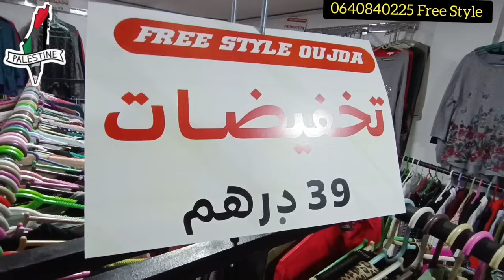أكبر بوتيك🆕 البال وجدة أول محل يعرض💥 البال Extra🎁 ماركات عالمية🥳 شتاء 2023🚨 تخفيضات خطيرة💣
مفاجئة😱Liquidation Total كسي راسك إبتداءا من 10dh🚨البال جودة عالية موديلات راقية فقط عند Free Style
إبتداءا من 15 درهم🚨 Free Style برعنا هذ الصيف😎 لموديلات حصرية💥 ماركات عالمية بثمن البال💃 حاجة نقية💯
ملابس نساء رجال اطفال,ملابس محجبات,ملابس تركية
ملابس البال
ملابس البال بوجدة
أجواء ليلية💥 دار النسيم وجدة ماتحلا اللمة فهاد الصيف إلا مع لحباب والعائلة Complexe dar nassim

فوتو معانا يوم كامل🆕 في بيسين💥 Tropical رخيص و زوين🤩 وجدة مسابح وجدة
يوم كامل بمسبح لوكسور وجدة🏊 إنطباعنا على المسبح مع الأثمنة🤑 المسبح الأول والوحيد💥خاص بالنساء بوجدة
مسابح وجدة
pscine oujda
مسبح Tropical
مسبح Trocadero

يوم كامل 🏊 بمسبح واد الذهب وجدة.. اكتشفوا معي المسبح مع ذكر الاثمنة
مركب واد الذهب
مسبح واد الذهب
بيسين واد الذهب
piscine oued dahab

Vlog 3
مسبح وجدة#
piscine oujda
مسبح واد الذهب
مسبح دار النسيم
مسبح طروكاديرو
مسبح لوكسور

Vlog saidia- cap de l'eau
خرجة السعيدية كاب دولو
cap del'eau#
cap de l'eau#
كاب دولو#
بني درار#

Oujda 2021
vlog oujda

المسبح البلدي بحديقة وجدة,
مدينة وجدة,
المدينة القديمة وجدة,
مسابح وجدة,
مسبح وجدة,
سعيدية وجدة,
غلاء المسابح,
مسبح واد الذهب وجدة,
المدينة القديمة,
سوق الخضرة وجدة,
عبد الوهاب وجدة,
مشينا وجدة,
سوق الحد وجدة,
تحت المسبح,
سوق الاحد وجدة,
سوق اللوح وجدة,
سوق الغزل وجدة,
في وجدة,إلى وجدة,
نهار فالمسبح,
سوق فلاج طوبة وجدة,
سوق سيدي يحيى وجدة,
أخطر الأحياء وجدة,
فضاء كريستال وجدة,
خطير وجدة,
وجدة 2020,
اسواق وجدة,
أحياء وجدة,
أخبار وجدة
المنتزه_الايكولوجي_وجدة / خريجة للمنتزه في احضان الطبيعة/دجاجة محمرة للغداء/عروض مرجان

المنتزه الايكولوجي وجدة
مرجان وجدة

وجدة 2021
oujda 2021

وجدة 2021
oujda 2021
Micro trottoi oujda
Micro trettoir

مدينة وجدة,
وجدة 48
مولودية وجدة
@gmail.com@وجدة نيوز
جولة في مدينة وجدة
وجدة الشرق
أحياء وجدة
وجدة اليوم
وجدة المغرب
وجدة المغربية
وجدة المغربيه
في وجدة
من وجدة
مطار انكاد وجدة
وجدة عاصمة الشرق
ساكنة مدينة وجدة
مدينة وجدة لقصيدة
وجدة 2020

اجواء عيد الاضحى#
عيد لكبير 2021
عيد الاضحى 2021#وجدة
ساحة سيدي عبد الوهاب وجدة#
الكزارة وجدة#
سوق طنجة وجدة#
سوق مليلية وجدة#
سوق الفلاح#
باب سيدي عبد الوهاب

cap del'eau#
cap de l'eau#